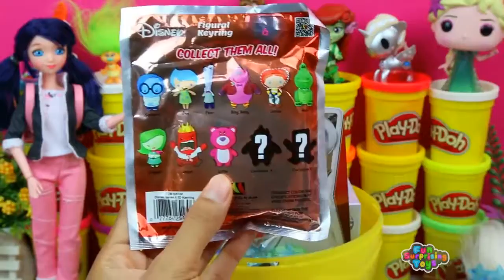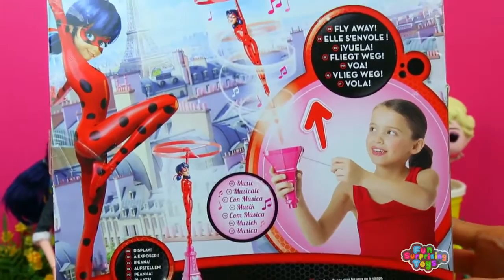GIANT Marinette Surprise Egg Play Doh